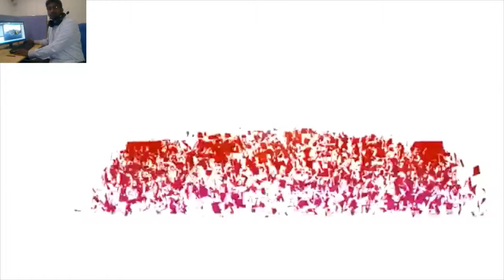Shaik Basha Titel Animation - Basha Shaik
shaik basha, shaikbashasmile,basha works,Basha